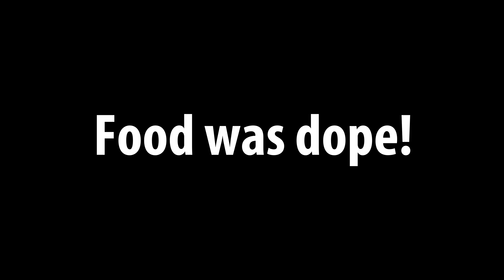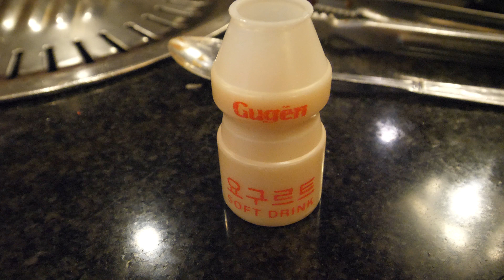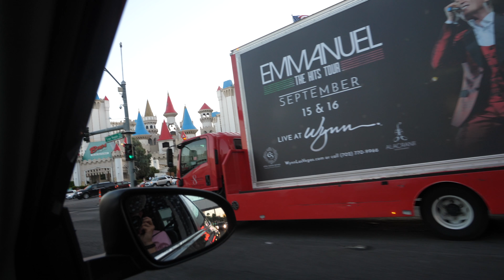Live On The Vegas Strip | 528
VLOG.528 - 14 September 2017

Walking the Las Vegas Strip at night with Voight Thornton
This Day Last Year:
VLOG EQUIPMENT

HARDWARE
●Apple iMac
●Apple MacBook Pro Retina

SOFTWARE
●Final Cut Pro X

VLOG CAMERA
●Canon G7X
●Extra Batteries
●Memory Card
●Apple iPhone 7 Plus

CINEMATIC SLOW-MO & 4K CAMERA
●Panasonic GH4 Body
●Panasonic GH4 Zoom Lens 14-140mm
●Metabones Speed Booster
●Rode External Mic
●Wind Cover (For Rode Mic)
●Extra Batteries
●Memory Card

BACKUP CAMERA
●Canon T5 Rebel

DRONE
●DJI Phantom 4
●Extra Batteries

WATERPROOF CAMERA
●GoPro Hero 4 Black
●Extra Batteries

EXTRAS
●Joby GorillaPod Zoom (Use For Canon G7X)
●Joby GorillaPod Focus (Use For Panasonic GH4)
●Beats Studio Headphones

●WD 2TB

[Ella Fitzgerald & Count Basie - On the sunny side of the street (ProleteR tribute)
ABOUT ME
Hey what’s up crew! Thanks for joining me on my daily adventures. I was born and raised in beautiful New Mexico aka The Land of Enchantment. I was born the last of six(6) children in a family of eight(8). I love video games, tech, working out, traveling, and having fun. My family is a huge part of my life and I am thankful to be surround by my parents, brother, and sisters. They have been my best friends and mentors my entire life.
❓FAQs
Q: Where are you from?
A: Alamogordo, NM

A: 29

A: Scottsdale, AZ

A: New Mexico Highlands University

Q: What was your major in college?
A: Computer Science and mathematics

Q: Did you play any sports?
A: Yes, I played football from junior high through college.

Q: What positions did you play
A: Junior High - D-Line, High School - Middle Linebacker, College - Strong Safety

Q: How long have you been workout out?
A: 8 years total (6 years Bodybuilding, 2 years Crossfit)

Q: How many days/week do you workout?
A: Usually 6x/week

Q: How long does it take to edit your vlogs?
A: It can vary, from 2 to 5 hours
🎥FILMED & EDITED BY:
Jeff Thornton